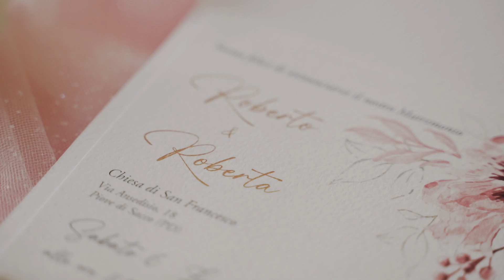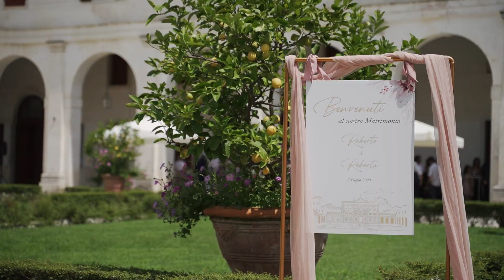Roberta e Roberto | Wedding Trailer | Ca' Marcello - Villa Veneta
Wedding Trailer of Roberta and Roberto
Ca'Marcello  - Levada (PD) // July 2024